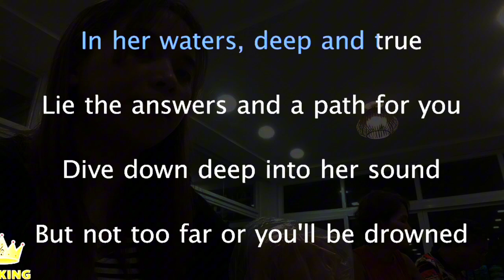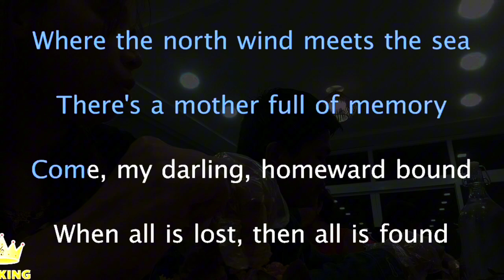All Is Found Frozen 2 - karaoke version